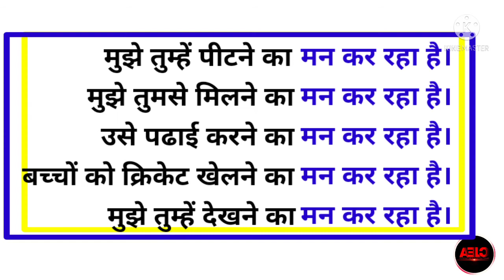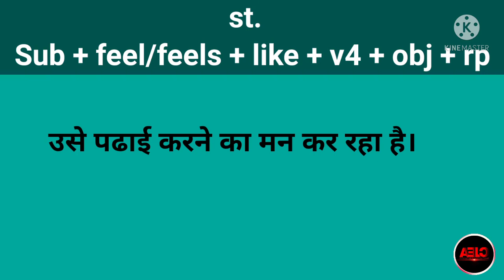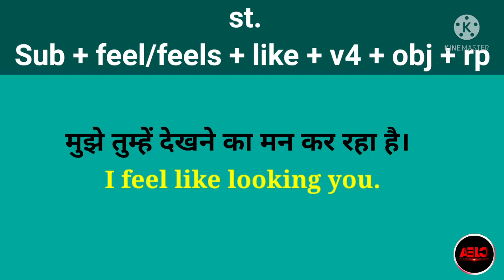Daily using phrase 8 with example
learn English being at your home in this video you are going to learn daily using phrase with example.